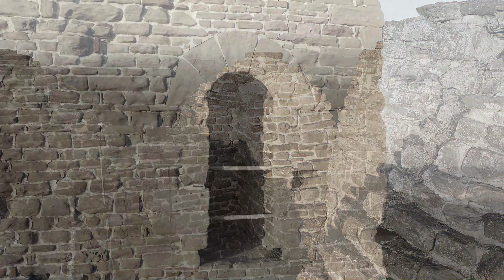Monte Battaglia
Visita a Monte Battaglia sui luoghi di quella che fu chiamata la Montecassino della Romagna, oggi terra di pace e di riflessione sulle follie umane, costate il sacrificio di oltre 2000 vite in una manciata di giorni tra settenbre ed ottobre del 1944.